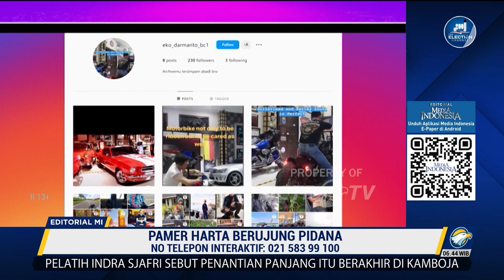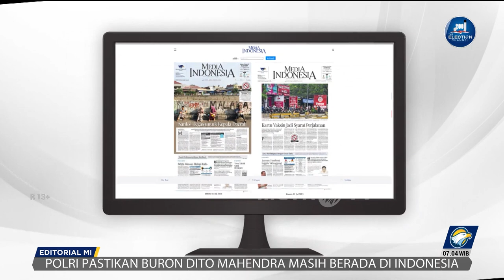Bedah Editorial MI - Pamer Harta Berujung Pidana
TIDAK ada yang salah manakala abdi negara memiliki harta. Mereka juga berhak kaya sepanjang seluruh aset diperoleh dengan cara yang sah, transparan, dan tidak melanggar hukum.

Akan jadi salah dan bermasalah ketika pejabat memiliki dan menikmati kekayaan dari hasil praktik lancung. Kemudian memamerkan tanpa terselip perasaan berdosa. Itu sama saja meludahi sumpah yang pernah diucapkan ketika diangkat sebagai pegawai negeri sipil (PNS).

Salah satu isi sumpah tersebut ialah kebulatan tekad untuk menaati segala peraturan perundang-undangan yang berlaku dan melaksanakan tugas kedinasan yang dipercayakan dengan penuh pengabdian, kesadaran, dan tanggung jawab.

Peraturan yang harus ditaati misalnya adalah UU No. 20 Tahun 2001 tentang Pemberantasan Tindak Pidana Korupsi. Pegawai negeri atau penyelenggara negara jelas-jelas dilarang menerima imbalan atau hadiah terkait dengan jabatan atau fungsi yang mereka emban.

Namun, Kepala Bea Cukai Makassar, Sulawesi Selatan, Andhi Pramono, malah menjadi abdi negara yang mengkhianati undang-undang. Ia kini harus menanggung konsekuensi setelah ditetapkan sebagai tersangka penerima gratifikasi oleh Komisi Pemberantasan Korupsi (KPK).

“Benar, dengan ditemukannya dugaan peristiwa pidana terkait penerimaan gratifikasi yang dilakukan oleh salah seorang pejabat di Dirjen Bea dan Cukai Kemenkeu RI,” ujar Kepala Bagian Pemberitaan KPK Ali Fikri pada Senin (15/5/2023) kemarin.

Publik tentu mengapresiasi komisi antirasuah. Atasya kerap memamerkan barang branded, harga selangit.

Dari Atasya, kemudian merembet ke Andhi. Terkuak pula adanya rumah dari hasil mencurigakan di Legenda Wisata, Cibubur, Bogor, Jawa Barat.

Kasus Andhi ini buntut aksi pamer harta mantan Pegawai Dirjen Pajak Jakarta Rafael Alun Trisambodo.

Keluarga Rafael dan Andhi rupanya punya kesamaan, yakni doyan flexing padahal harta yang dipamerkan hasil dari duit haram. PPATK menyatakan mutasi transaksi uang di rekening kedua pegawai 'Direktorat Sultan' ini bak perlombaan bus antar kota antar provinsi (AKAP); "Saling salip."

Upaya masyarakat membongkar kebiasaan para pejabat dan keluarganya pamer harta tidak berhenti sampai di situ.

Kepala kantor Bea Cukai Yogyakarta Eko Darmanto juga 'dikuliti' warganet karena mengunggah foto pesawat Cessna di media sosialnya.

Publik tentu menunggu nama-nama lain, tidak hanya Rafael dan Andhi, untuk dijadikan tersangka mana kala mereka terbukti telah menikmati kekayaan dari duit haram. Ini penting untuk menghadirkan efek jera bagi para penyelenggara negara.

Tak hanya penindakan, sistem pencegahan pantang dilupakan. KPK mengeluhkan tidak adanya sanksi pidana ketika pejabat tidak melapor via LHKPN, melapor tidak benar, melapor benar tapi asal hartanya tidak benar. Tanpa pencegahan, yang terjadi adalah mati satu tumbuh seribu.